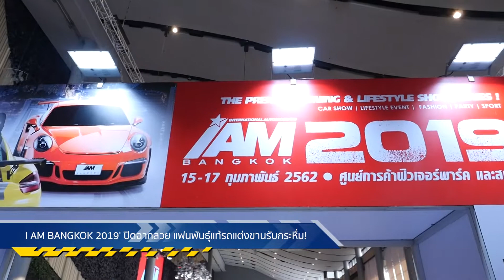I AM BANGKOK 2019' ปิดฉากสวย แฟนพันธุ์แท้รถแต่งขานรับกระหึ่ม!